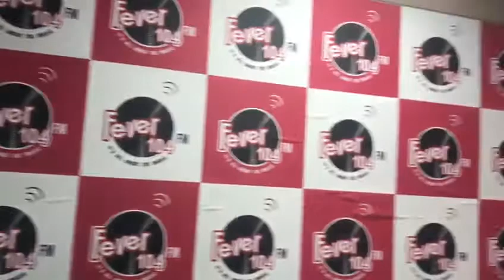HPM @ Fever 104 FM (Video 9)